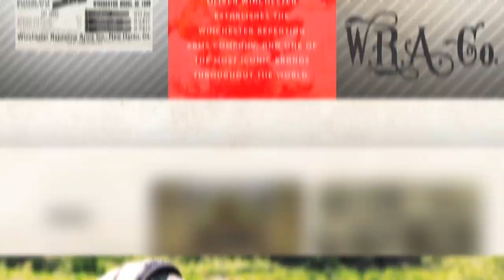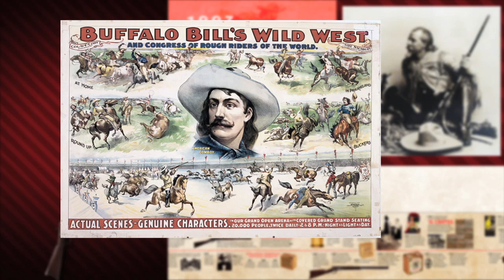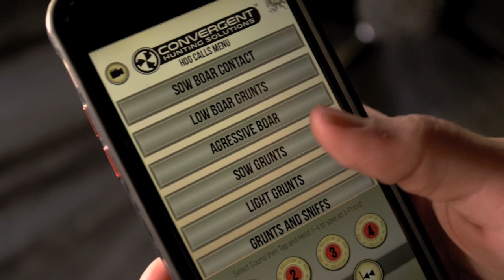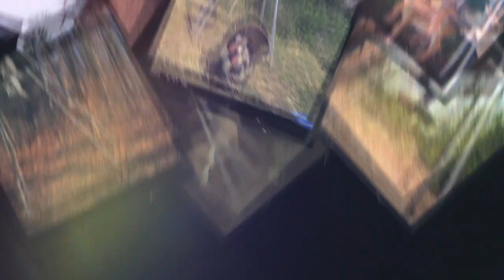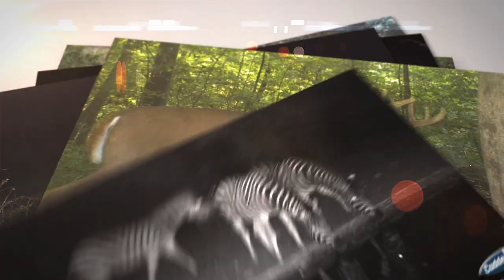Hog Hunting with a Winchester Lever Action 30-30- A Lifetime of Tradition- Winchester Deadly Passion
Hog Hunting with a Winchester lever action 30-30 is something new for host, Melissa Bachman however here dad teaches her where this gun came from and preps her for an upcoming hog hunt in Texas taking this gun back to its roots. It's Winchester's 150th anniversary and to celebrate Melissa takes one of her families old Winchester's to the field.